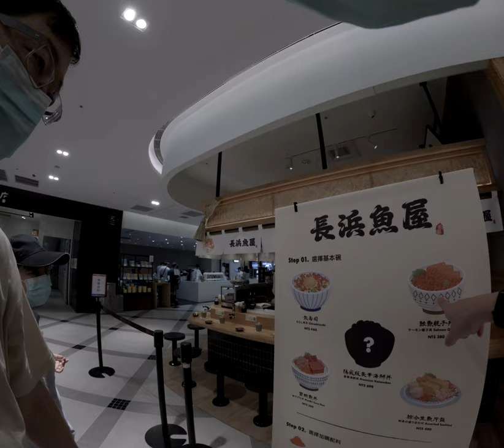當信義區的商場成為荒謬搞笑的舞台神奇的科技玩具爸爸竟然還給我們買了蜂蜜！ 2